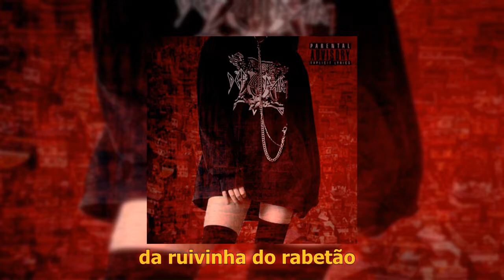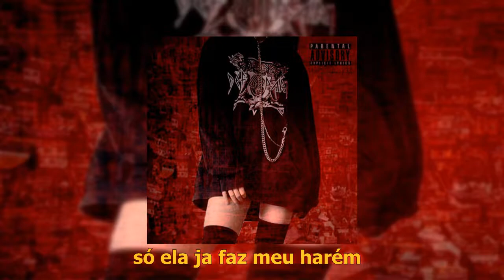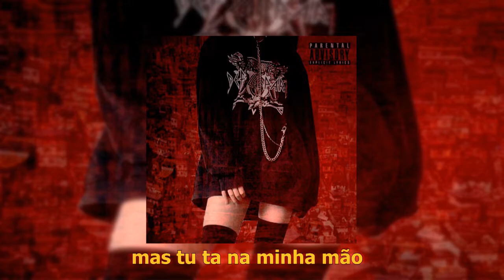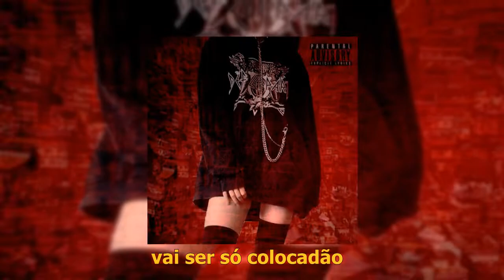LuDuart - "Oh Juliana" (Prod. Dixon95)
Vocais: ​LuDuart
Letra: ​LuDuart x MC Niack
Mix/Master: ​LuDuart
Visual: ​LuDuart
Beat: (Prod. Dixon95)